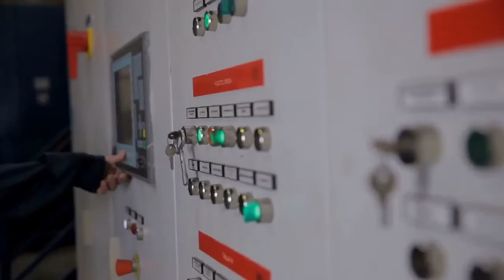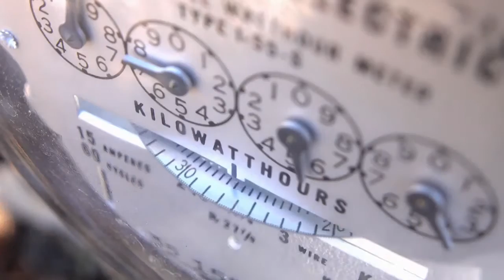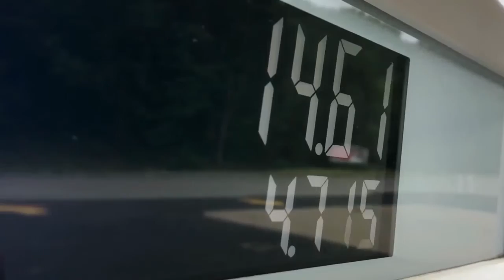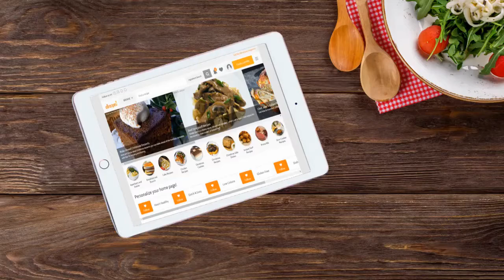How can we combat climate change ?